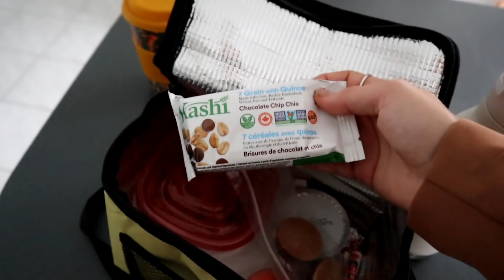WEEKLY VLOG : Remise en question et semaine complètement folle | Carole Anne Bilodeau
Le 5 au 8 septembre 2020
Je vous retrouve avec un tout nouveau weekly vlog dans lequel je vous parle de mes angoisses par rapport au travail et je vous amène avec nous dans notre grosse semaine de fou! :D

✦MES INCONTOURNABLES
Sacoche Bandouilère Aliexpress (le plus petit)

Chandail |
Pantalons | H&M
Collier | Forever XXI

✦ CODES PROMOTIONNELS
OPTIONAL CLOTHING | CaroBilodeau15
ARDÈNE | CaroleAnneLoves20